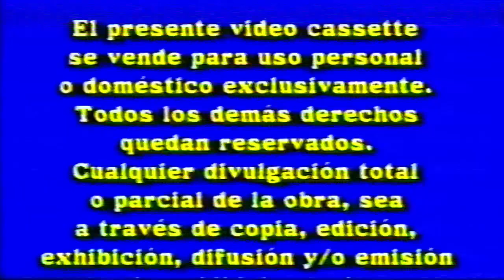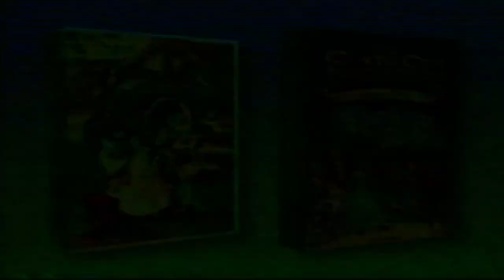Inicio VHS Toy Story 2 2000 (Argentina)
Le saque el corto de Luxo Jr por copyright